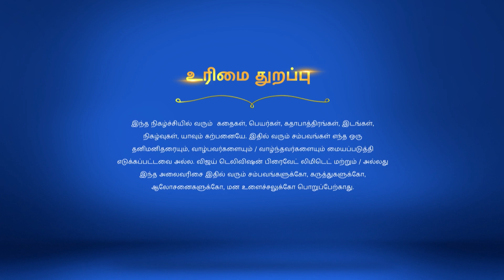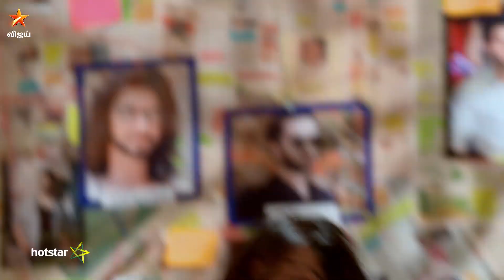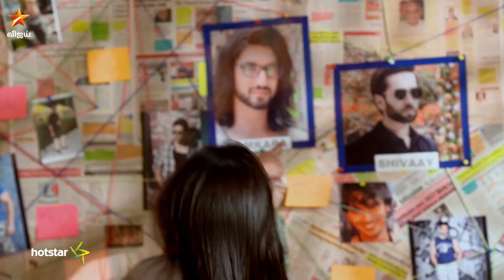Kadhala Kadhala 07/03/17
Kadhala Kadhala!
Shiva Plots Against Anika
Anika is stunned to learn that Shiva is the college trustee. Ishana begins stalking Omkara. Anika's lawyer cheats her on Shiva's order!